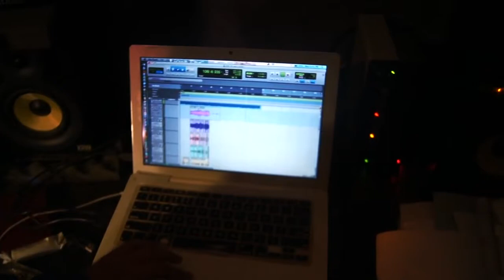Ritch Yung-Do What You Wanna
Ritch Yung
Do What You Wanna.
Major League Entertainment
C.Allen Video Productions 2013